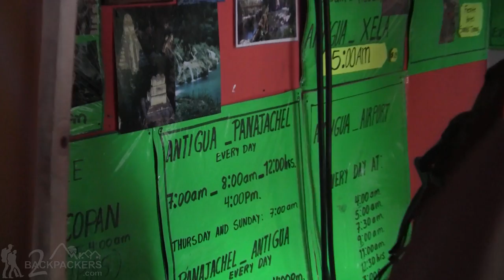CLIMBING VOLCANO SAN PEDRO LAKE ATITLAN - Travel Video Ep 2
Jason and Aracely Travel - 2 Backpackers hike to the top of Volcano San Pedro at Lake Atitlan in Guatemala in this adventure travel video.

Who we are:
Adventure Travel Videos from 2 Backpackers who travel around the world sharing their travel experiences and travel tips on film.

Couple travel tips for a couples vacation, weekend getaways and around the world backpacking adventures